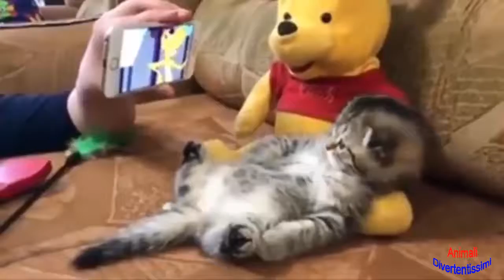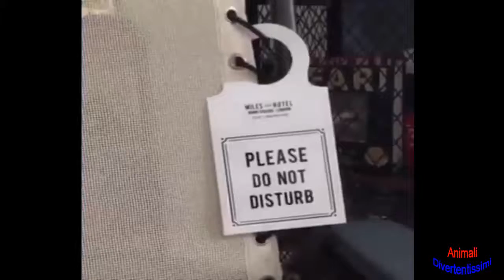I gatti guardano Tom e Jerry, divertenti video di gatti